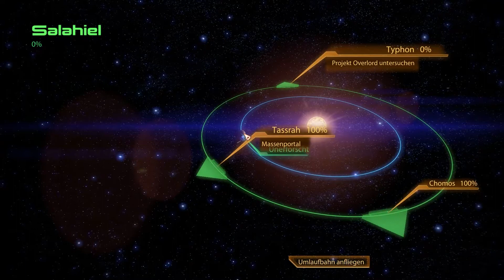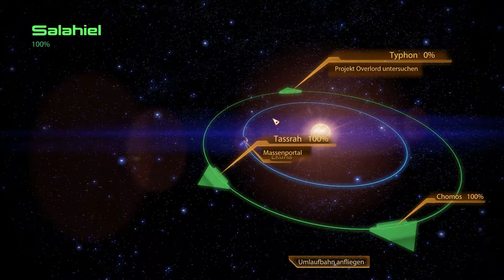Let’s Play ☄ Mass Effect 2 ★ #136 Anomalie auf Lattesh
Signale von Sensorkapseln auf Lattesh wurden beim Scannen geortet.
⯈ Erscheinungstermin: 28. Januar 2010
⯈ Genre: Action-Rollenspiel, Third-Person-Shooter
⯈ Plattformen: PS3, Windows, Xbox 360
⚠ USK: USK 16 PEGI 18 ⚠
DLC und Zusatzinhalte:
⮞ Shadow Broker
⮞ Incisor Sniper Rifle
⮞ Collectors‘ Weapon and Armor
⮞ Die Ankunft
⮞ Alternatives Aussehen Pack 1 (Garrus, Thane, Jack)
⮞ Alternatives Aussehen Pack 2 (Tali, Grunt, Miranda)
⮞ Aufklärungskapuze
⮞ Sentry-Interface
⮞ Umbra-Visor
⮞ Waffenpack
⮞ Der Aegis-Pack
⮞ Overlord-Pack
⮞ Equalizer-Pack
⮞ Kasumi – Gestohlene Erinnerungen
⮞ Feuergänger-Pack
⮞ Cerberus-Bogenprojektor
⮞ Cerberus-Waffe und –Panzerung
⮞ Zaeed – Der Preis der Rache
⮞ Absturzstelle der Normandy
⮞ Terminus-Waffe und Panzerung